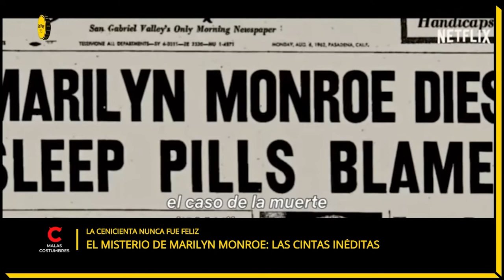La Cenicienta nunca fue feliz | Netflix estrenó "El Misterio de Marilyn Monroe: Las Cintas Inéditas"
Columna de Hernán Ceccato para Sol Play 91.5

Documental que explora el misterio de la muerte del icono del cine Marilyn Monroe a través de entrevistas inéditas con su círculo más cercano (Filmaffinity)